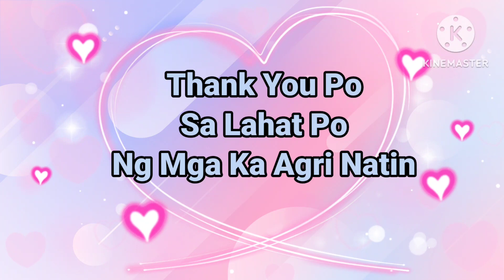Mini Cultivator Tiller Machine